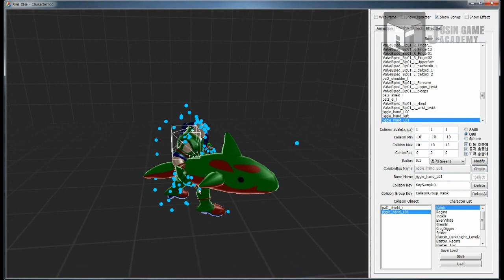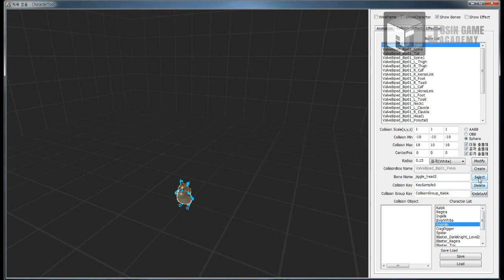[마비노기영웅전 모작] 쥬신게임아카데미 10개월 차 Direct3D 팀 포트폴리오 졸업 작품 시연회_55기 1조 이희호 김유진 손영진 백현기 성중건_충돌툴